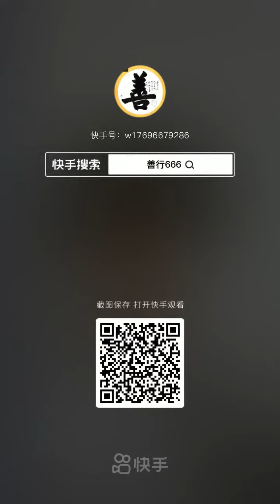pinetwork pi核心团队成员